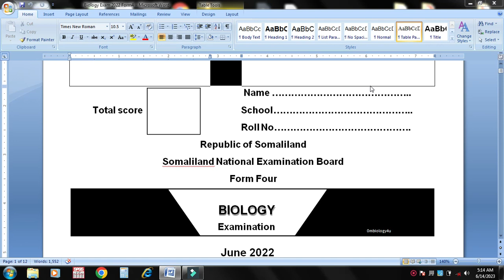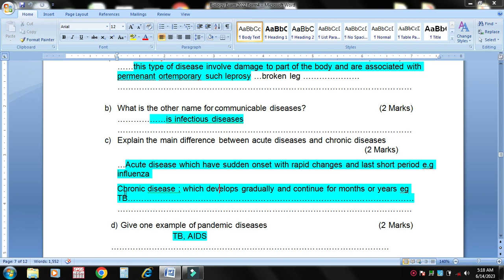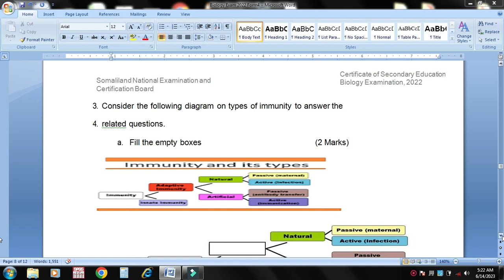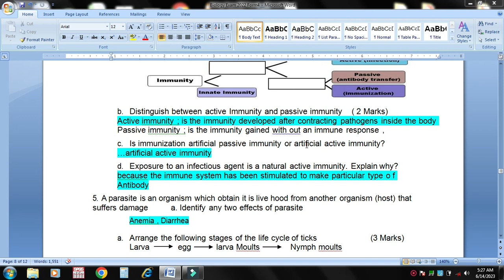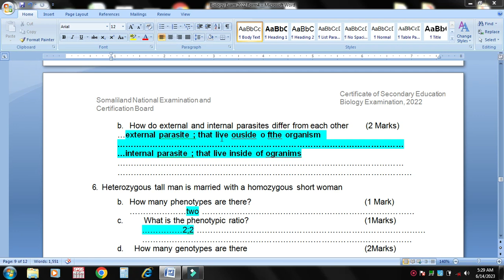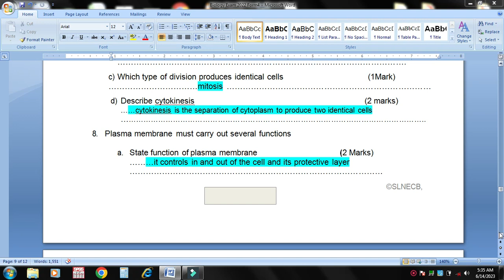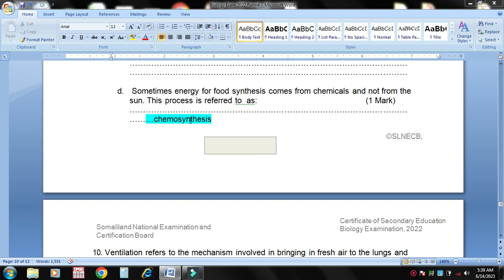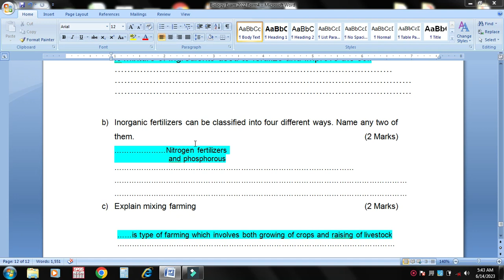Biology Answer Key 2022 by Lo'odoon Q. 2 aad